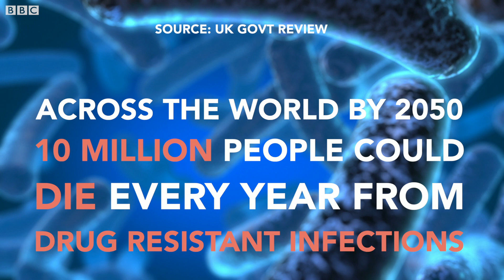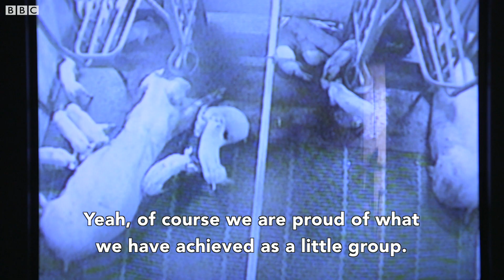This has changed what a whole nation eats - BBC Stories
Antibiotic resistant superbugs are a huge problem both in humans and in animals. Many animals reared for food are routinely fed antibiotics to prevent infections. Farmers across the world do it to protect their livestock and to safeguard their incomes. But some bugs are becoming resistant to these drugs because of their overuse – fuelling the rise of animal “superbugs” like MRSA that could potentially spread to humans. This means that animals and people can die from common infections because the antibiotics no longer work. In the Netherlands, the story of one sick little girl caused pig farmers to wake up to a huge pig MRSA infection that was spreading to humans. Recognising the problem, a couple of pig farmers started a movement that has resulted in the country cutting their antibiotics use in animals by 65% - and, crucially, without affecting their profits. World Hacks investigates how a group of pig farmers solved a massive problem in The Netherlands and whether other countries should urgently follow suit.